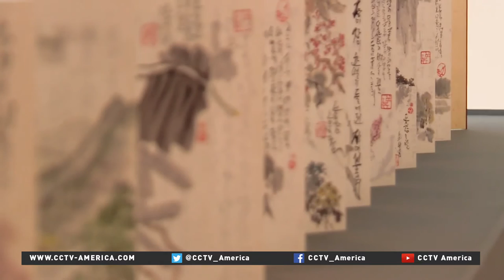DPRK Art: The Evolution of Socialist Realism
The art from the DPRK is rarely seen beyond the country's borders. But one gallery in Washington, DC is mounting an exhibition called "Contemporary North Korean Art: The Evolution of Socialist Realism." CCTV's Andrea Arenas went there to find out more